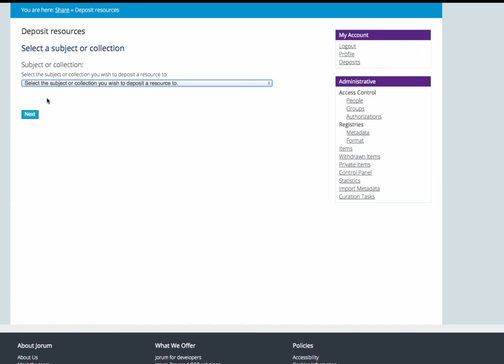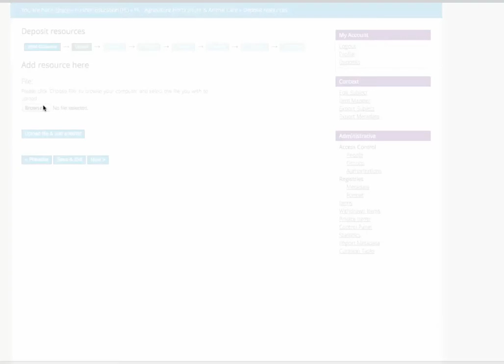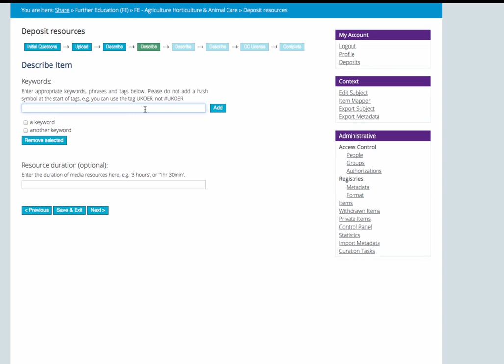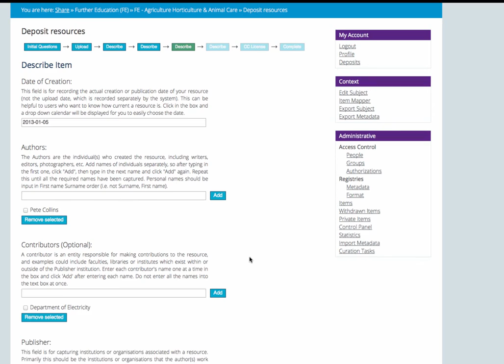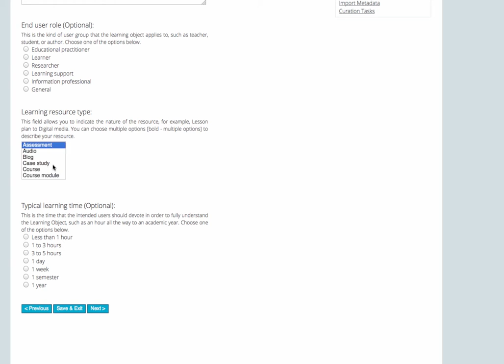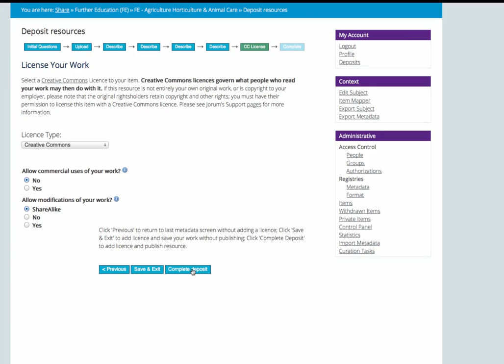How do I share my resource with Jorum?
A video guiding you through the process of how to upload and share your Open Educational Resources with Jorum for those of you working in HE and FE & Skills.